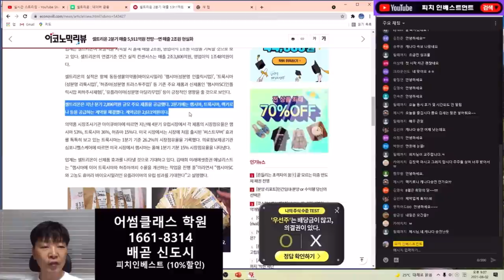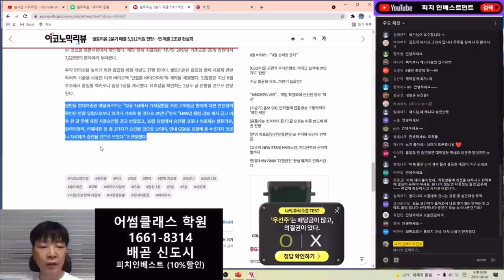셀트리온 연매출 2조원 현실화!!